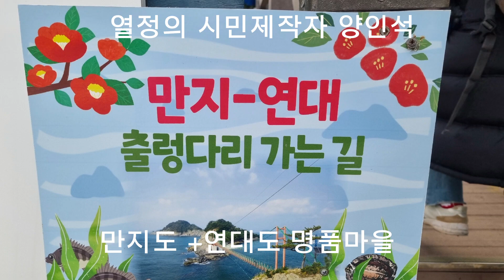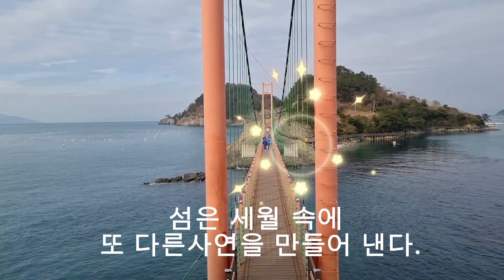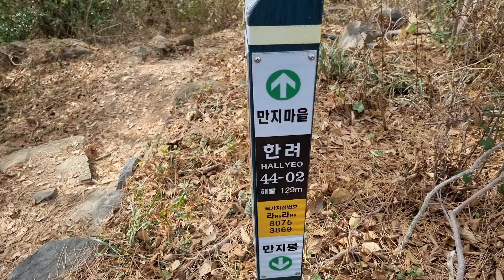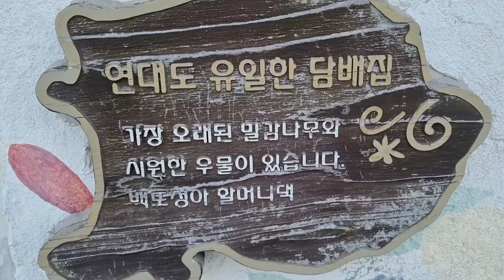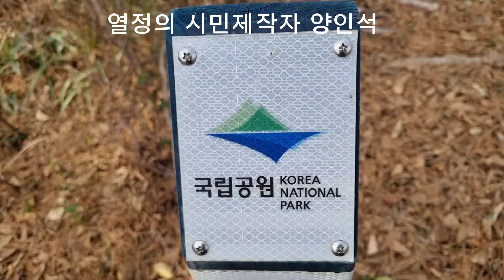풍광과 절경의 한려해상국립공원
시민제작자 양인석